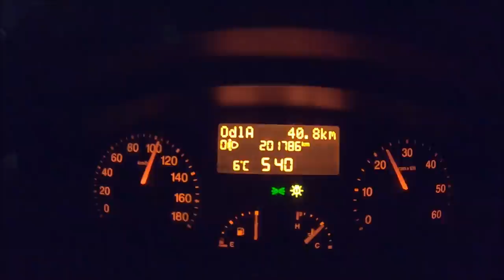Opuszczony dom 30 lat temu